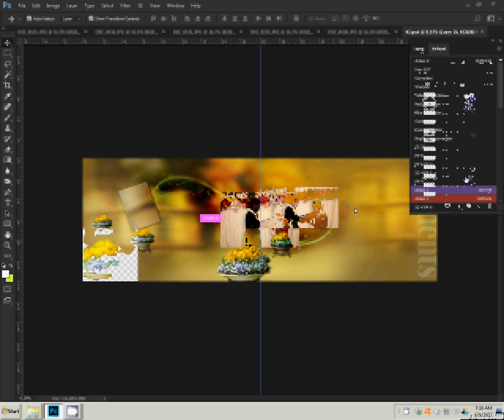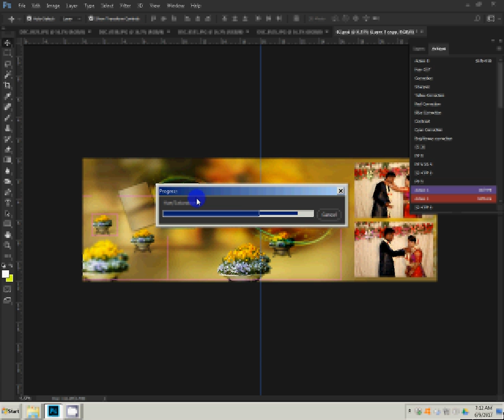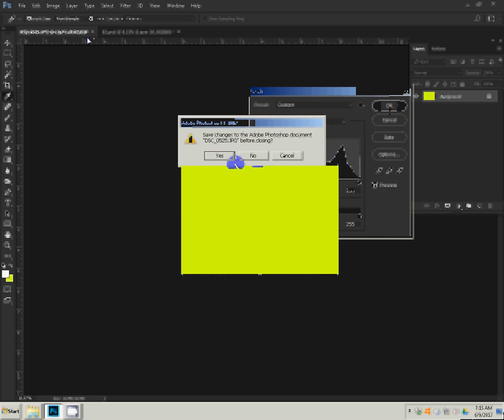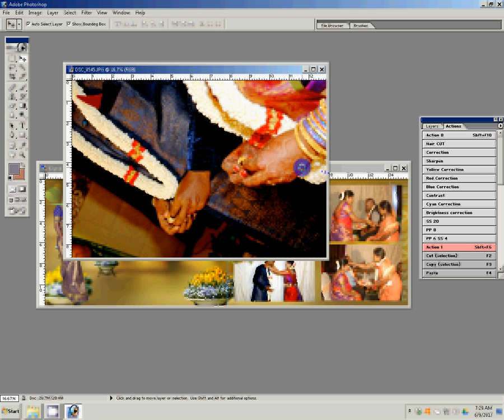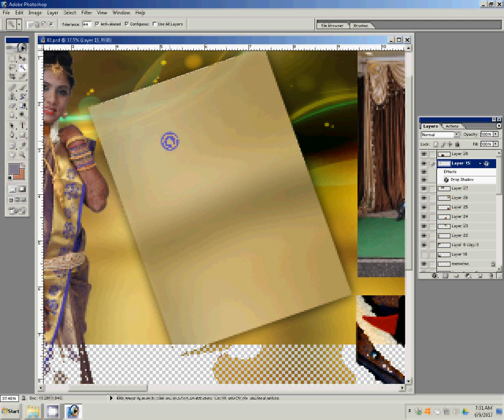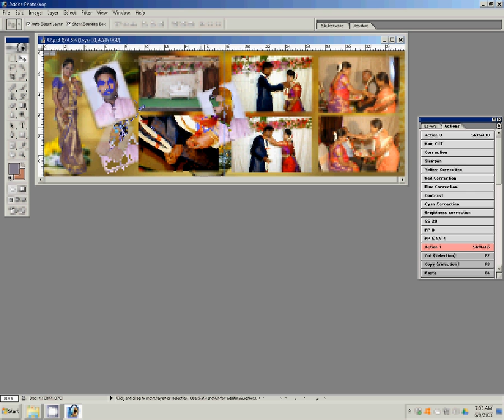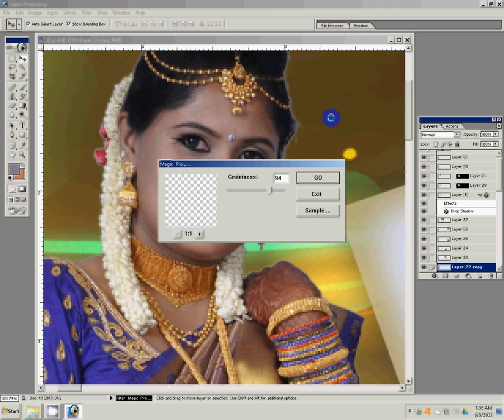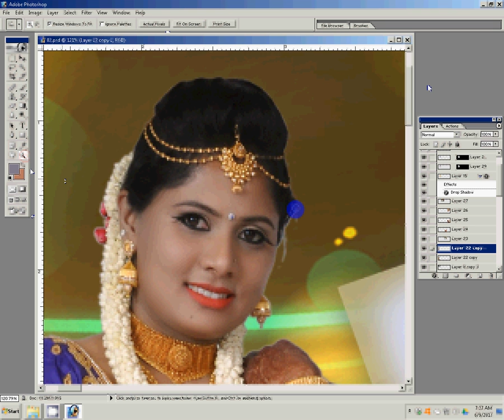Adobe Photoshop Tutorial